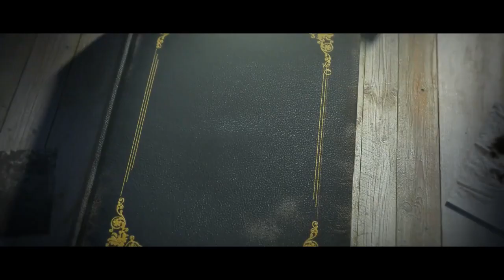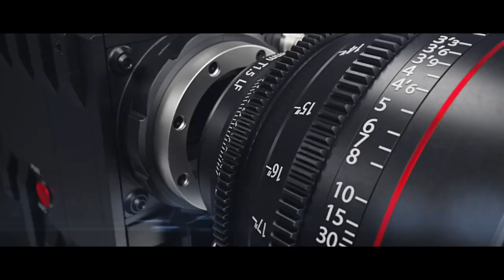Kala poshakulu Movie Title Announcement | Chalapathi Puvvala | Sudhakar Reddy | Filmyhut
Cast: Viswa Karthikeya, Deepa
Directed by: Chalapathi Puvvala
Producer: Sudhakar Reddy
Editing: Selva Kumar